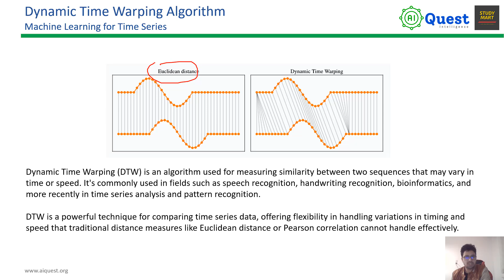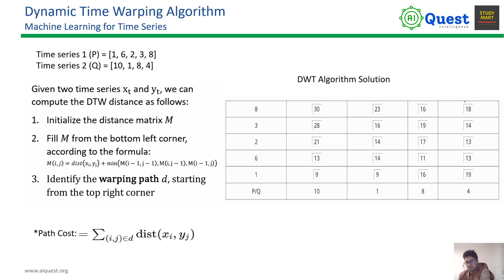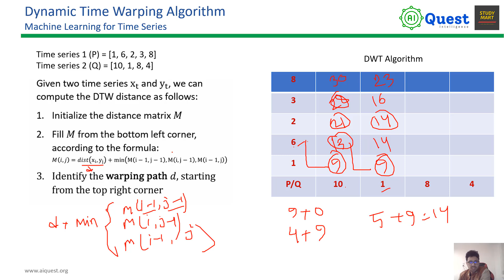Dynamic Time Warping | DTW Algorithom | Machine Learning For Time Series